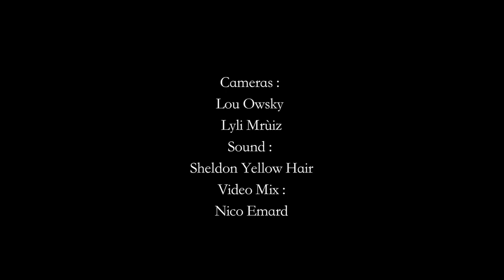Lysistrata itw Coconut